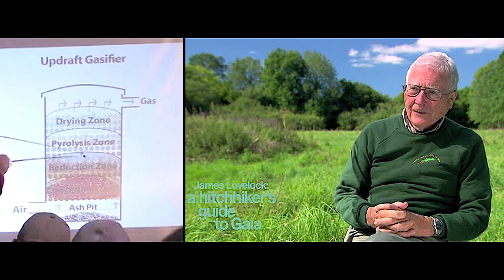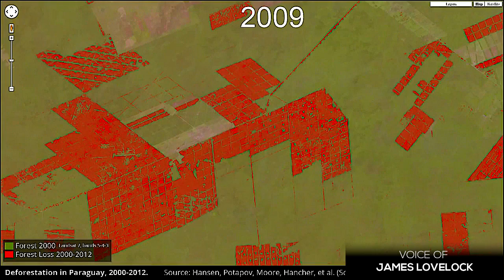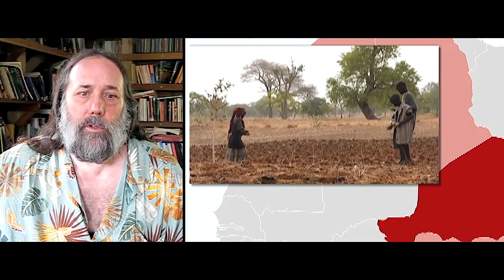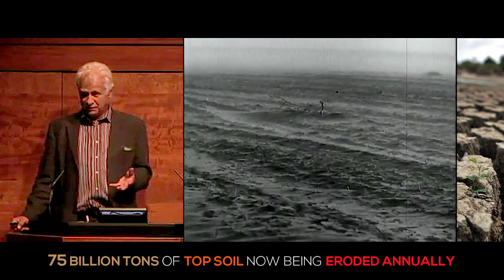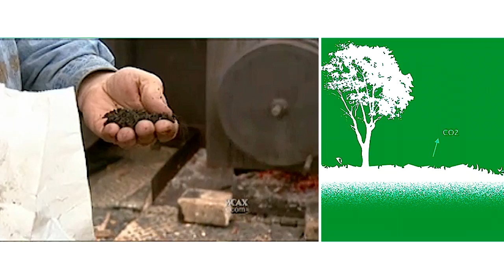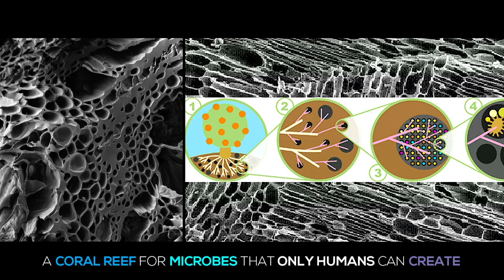Biochar - Return to Ancient Wisdom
Glimpse into the miraculous potential of Biochar as a significant solution to climate change, soil degradation, drought, slash and burn deforestation, peak phosphorus and the global food crisis.